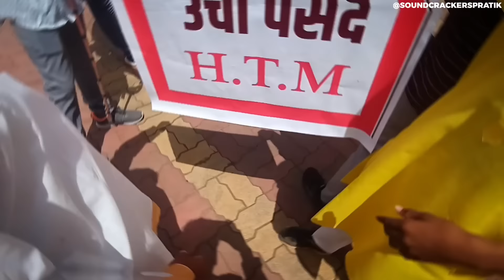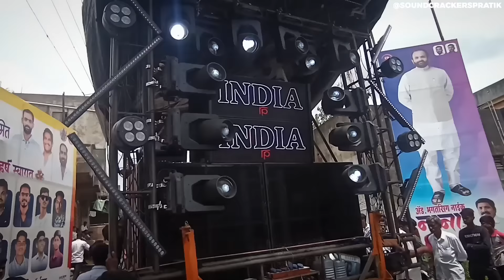Sound City🔉🙆🏻‍♂️32 Shirala नागपंचमी 2023🥳Main Day/Day 2🥵🙌🏻Full Competitions & तुफान गर्दी😳VLOG NO 42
32 SHIRALA DAY 1st Full Show Link👇🏻

Hey People Soundlines 1st YouTuber Sound Crackers Pratik Is Here

And Here We Go Ones Again With New Vlog Of Most Hyped Show 32 SHIRALA NAGPANCHAMI✌🏻❤🔥
♦SOUNDS BY -: Biggest Sound Of Maharastras 🔥🔊🤩

♦आणि For Vlog Shoot
           स्वतःह आपण 👇🏻👇🏻
SOUNDLINES 1ST YOUTUBER👑
# SOUND_CRACKERS_PRATIK ⚡🛑